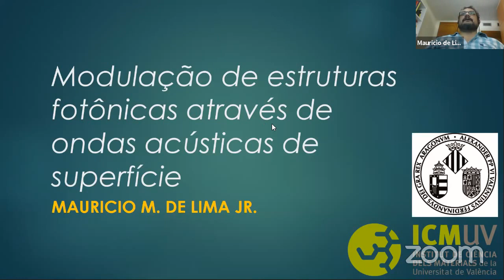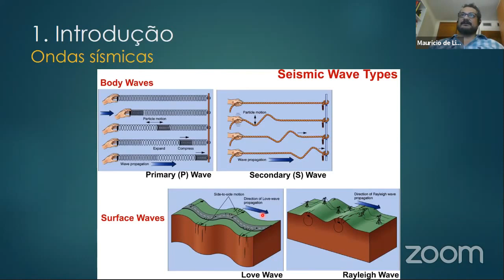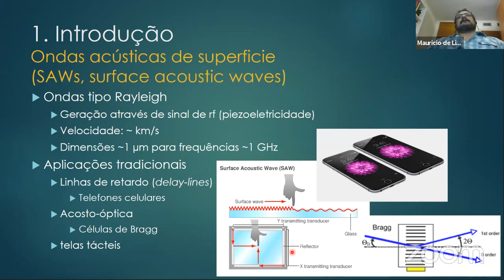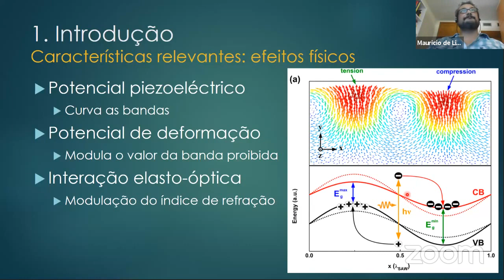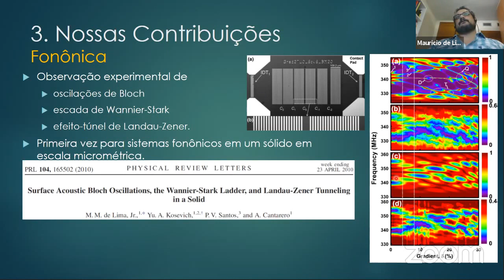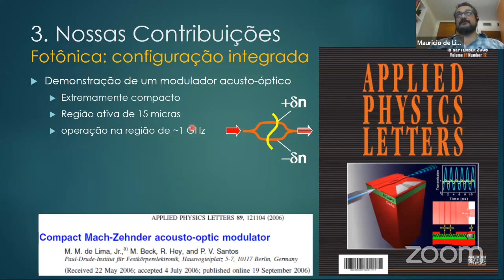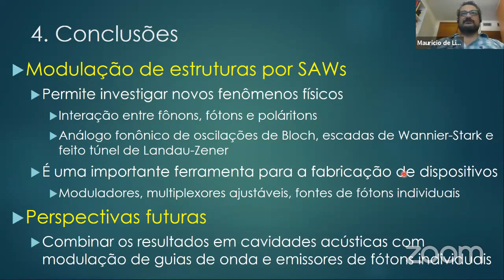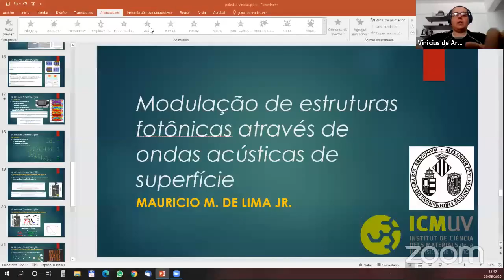I Workshop Internacional do PPENGFIS - Palestra prof Mauricio Morais de Lima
Palestra do I WORKSHOP INTERNACIONAL DO PROGRAMA DE PÓS-GRADUAÇÃO EM ENGENHARIA FÍSICA DA UFRPE, proferida pelo prof Mauricio Morais de Lima

ter., 30 de junho de 2020, 2:00pm – 2:35pm
Descrição
Modulação de estruturas fotônicas através de ondas acústicas de superfície

O estudo da interação de ondas acústicas de superfície (SAW, do inglês Surface Acoustic Waves) com estruturas fotônicas em semicondutores é um campo de investigação emergente com grande potencial para novos tipos de manipulação fotônica. Neste seminário, discutiremos: o controle de fótons individuais através de SAWs. Além disso, discutiremos a aplicação de SAWs para a elaboração de dispositivos de fotônica integrada como moduladores baseados em interferômetros Mach-Zehnder ou multiplexores e demultiplexores controlados acusticamente.

Modulation of photonic structures through surface acoustic waves

The study of surface acoustic waves (SAW) interaction with photonic structures in semiconductors is an emerging field of research with great potential for new types of photonic manipulation. In this seminar, we will discuss: the control of individual photons through SAWs. In addition, we will discuss the application of SAWs for the development of integrated photonic devices as modulators based on Mach-Zehnder interferometers or acoustically controlled multiplexers and demultiplexers.